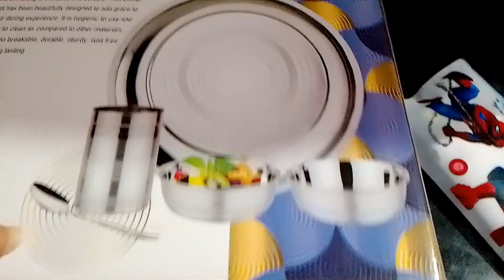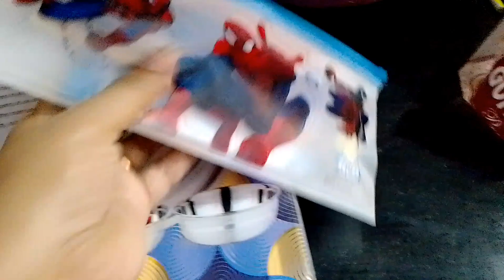महानवमी और कन्या पूजन स्पेशल व्लॉग || PATEL vs PANDEY vlogs